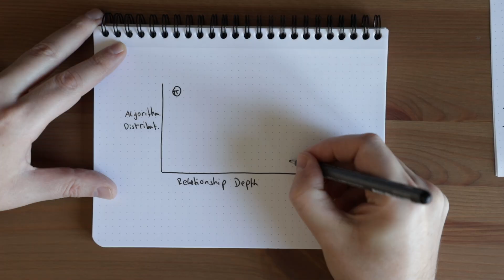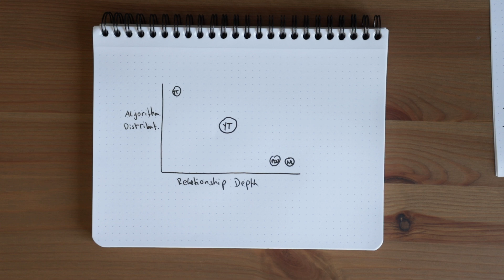Old YouTube Advice Holding You Back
Season 2 of Orbit is wrapped, and today we're diving into the most outdated YouTube advice that I hear too often.
In this video, you'll learn about five pieces of advice to ignore, including why it's not all about chasing big numbers, picking a niche, or posting weekly videos.

00:00 - Thank You!
00:42 - Big Numbers
02:02 - Consistency
03:51 - Niche
05:57 - Posting Everywhere
07:29 - Hiring

YouTube Advice That Needs To Die
5 Outdated YouTube Strategies Killing Your Creativity in 2024
Outdated YouTube Advice That is Holding You Back